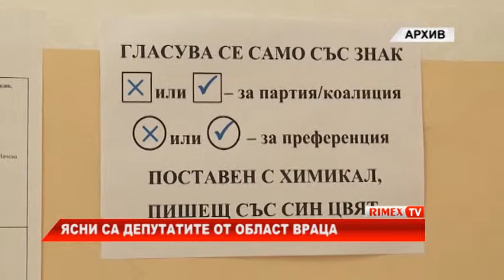RimexTV: Ясни са депутатите от област Враца